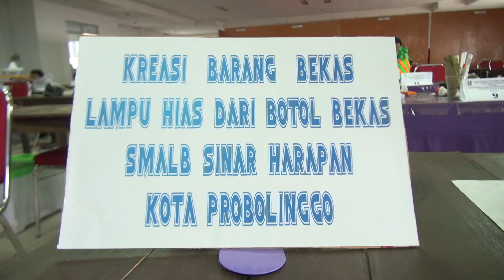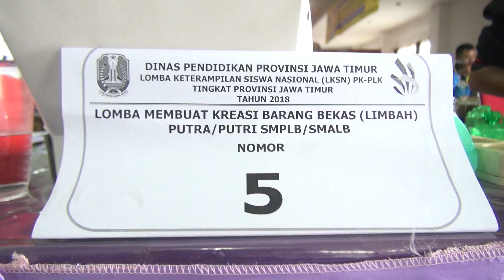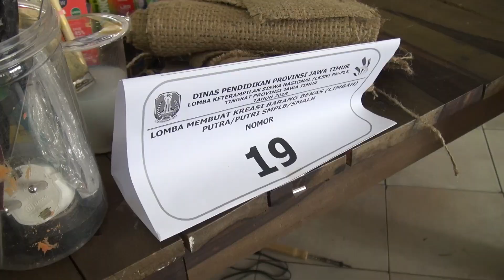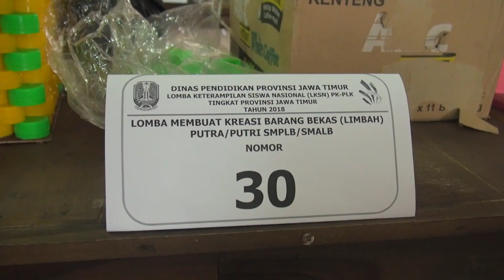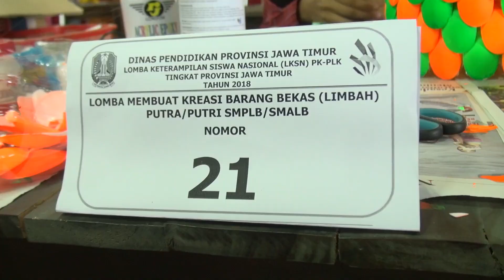LKSN PK-PLK 2018 DISPENDIK JATIM | Lomba Membuat Kreasi Barang Bekas Limbah Putra Putri SMPLB SMA LB